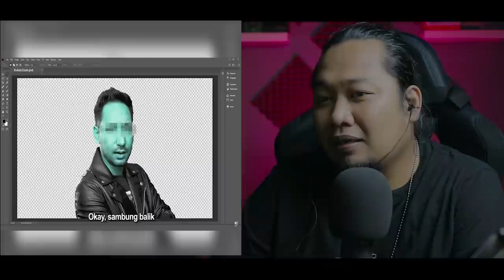LANJUT NGAKAK 🤣❗ VIDEO VIRAL DI MALAYSIA PART 2 | REACTION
SALAM SEMUA..!!

LANJUT !! VIDEO VIRAL DI MALAYSIA PART 2 | REACTION

 @Faktaw Channel

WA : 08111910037